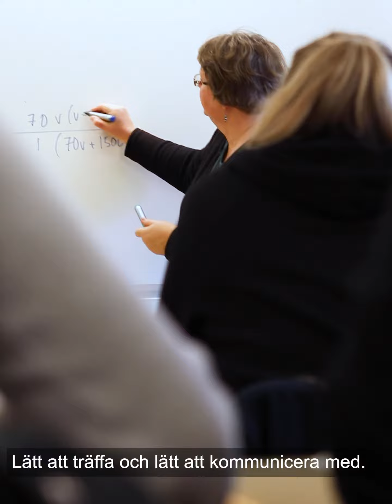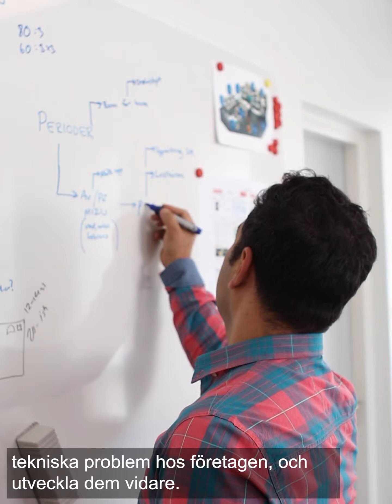Mehdi Nazari - Campus Skellefteå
”Skellefteå är rätt stad att läsa en teknisk utbildning i” Studierna lockade Mehdi Nazari till Skellefteå. Och efter att han tagit ingenjörsexamen från programmet i maskinteknik fick han direkt jobb i kommunen.